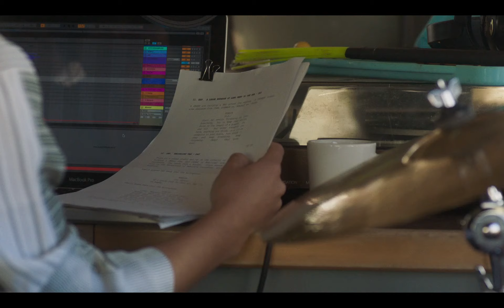Dream Agency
Quirky debut feature from Forest Fringe. Janet (Vera Chok) travels to an island to employ the services of an agency that re-enacts people’s dreams. But after falling for one of the women acting in her fantasy, she decides to stay and join the company. Described by The Guardian as ‘DIY theatre extremists’, Forest Fringe ran an award-winning free venue at the Edinburgh Festival for a decade; for their first feature, they corralled a crack team of live art performers to devise an experimental tale of delusion and desire.